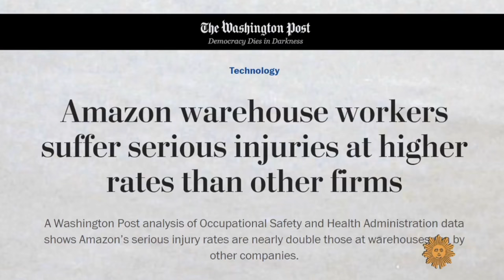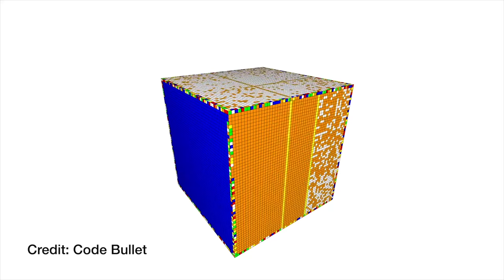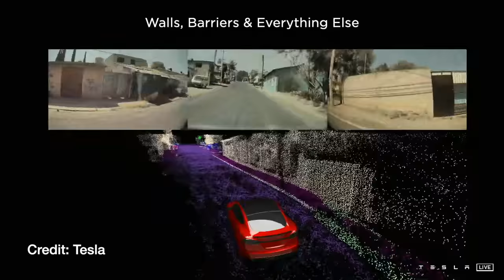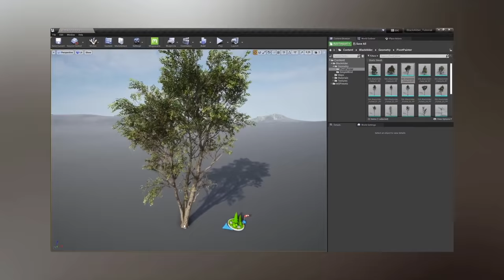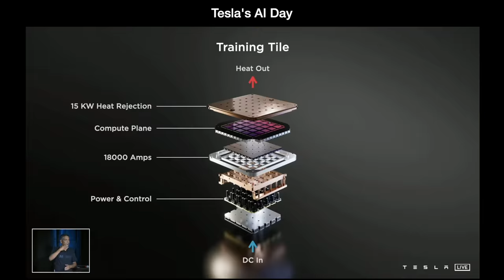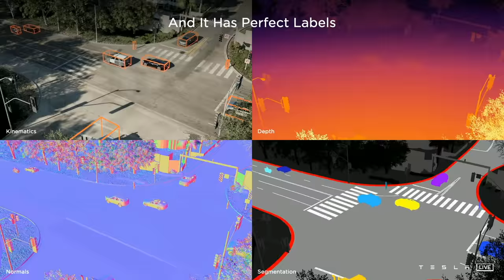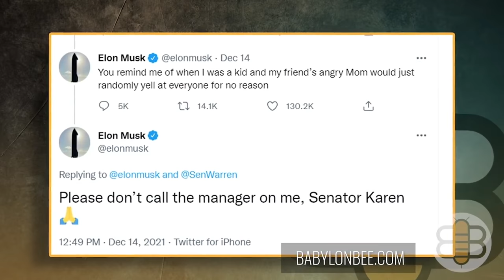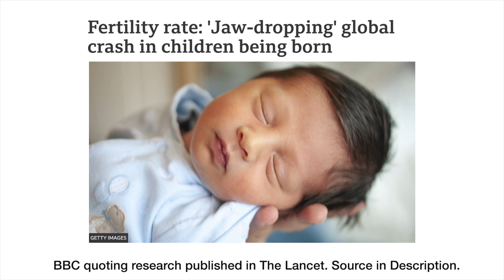Ameca and the most realistic AI robots. Beyond Atlas.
Ameca's incredible skills are part of a huge leap for AI Robots. The robot from Engineered Arts is a taste of the future Boston Dynamics and Tesla. Elon Musk is building a real Matrix, almost like the matrix movie.

We're new to youtube, so comments and subs are really helpful.